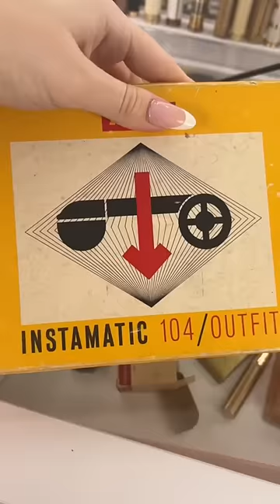100 years of CAMERAS!! 📸😲